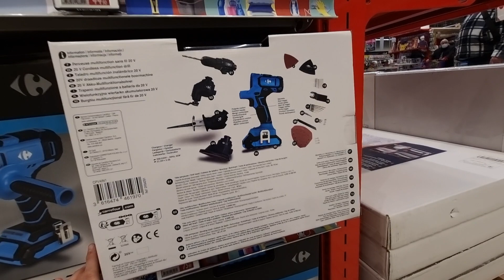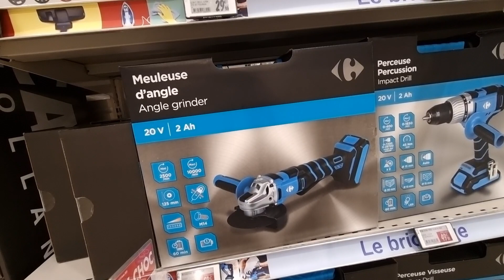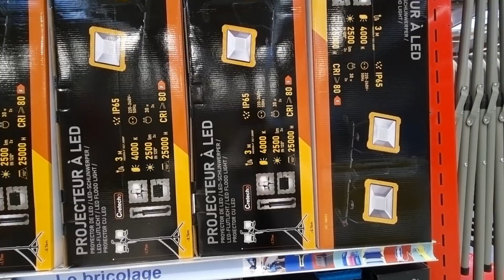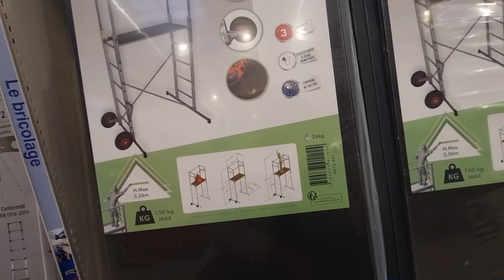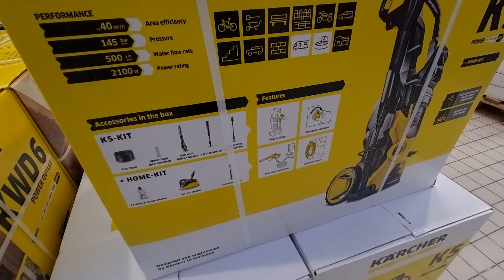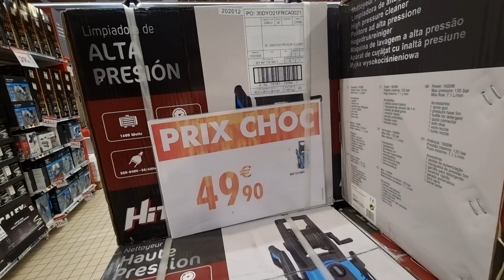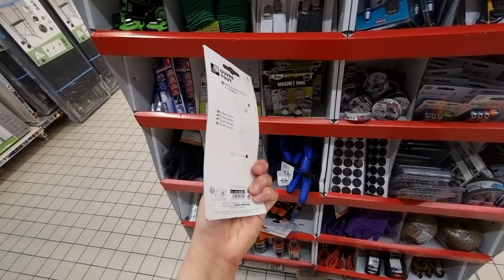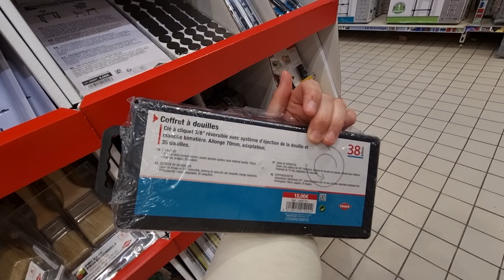🛠🔥CARREFOUR BRICOLAGE ARRIVAGE NOUVELLE GAMME OUTILLAGE ÉLECTROPORTATIF PAS CHER 👨🏻‍🔧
Découvrez la toute nouvelle gamme d'outillage de votre magasin Carrefour France !

Une large gamme d'outillage pas cher pour les bricoleurs expérimentés ou les débutants !

Ponceuses, outils multifonction, perceuse visseuse à prix abordable adaptés à tous les budgets !